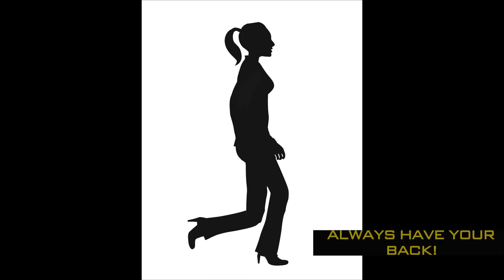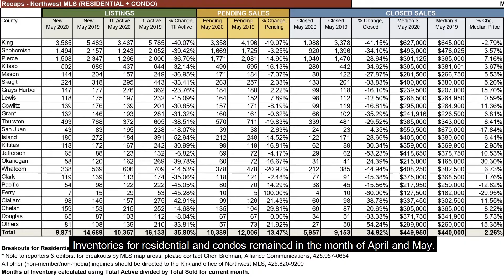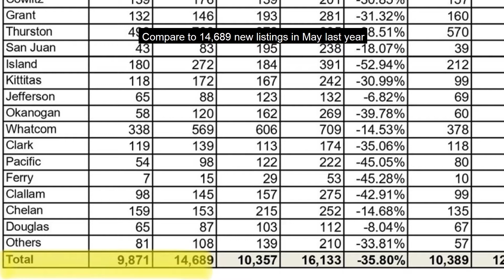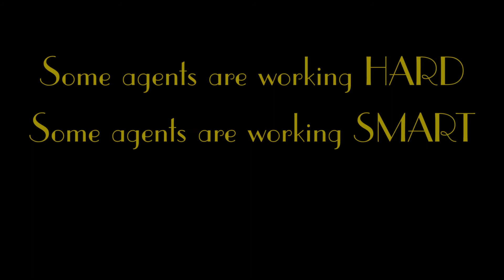SEATTLE REAL ESTATE MARKET REPORT JUNE 2020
So much has happened in the last 4 months. Do you wonder what is going on with the housing market? Here it is. If you have any question/ need assistance with buying / selling real estate, don’t hesitate to reach out 🙂